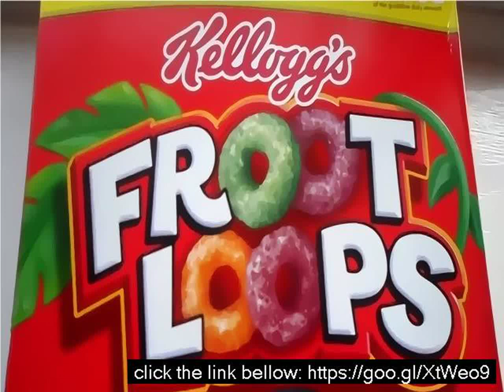Toucan sam froot loops